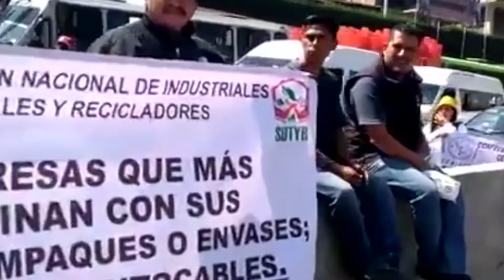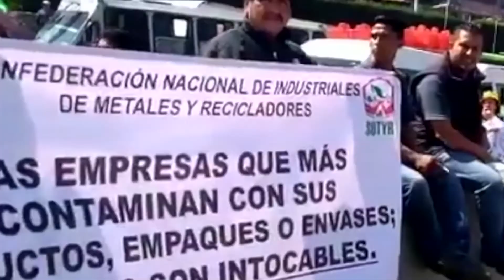TOMA DE CASETAS 1ER PARTE